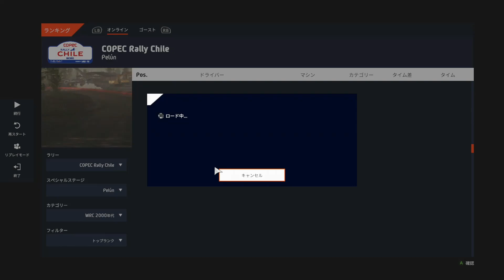Broke my personal record. WRC 10 gameplay & replay. #8 Toyota Yaris WRC. Pelun, Rally Chile.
Pelun, Rally Chile. time 04 : 29 . 770

Using Thrustmaster T248 & T3PM & TSS Handbrake Sparco mod＋ & Next level racing GT Lite.
I still need to practice.
スラストマスターT248 と T3PM と TSS Handbrake Sparco mod＋ と Next level racing GT Lite を使用しています。
まだまだ練習しなければいけません。

This game was played on the XBOX ONE.
このゲームはXBOX ONEでプレイしました。